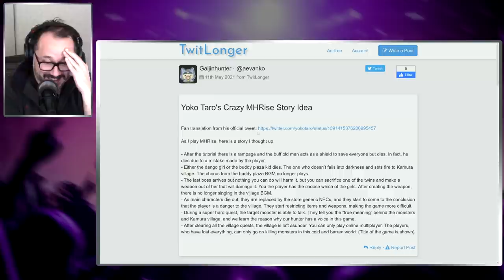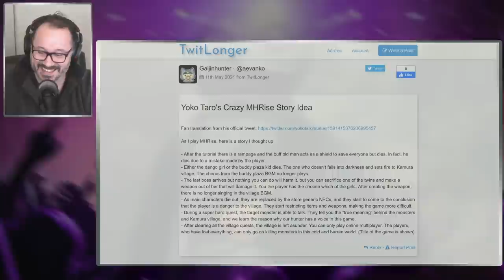Monster Hunter Rise | What if Yoko Taro Wrote the Story ?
Today's video is a little weird, but apparently Yoko Taro has been playing Monster Hunter Rise, and he came up with a different version of the story... QUITE DIFFERENT!